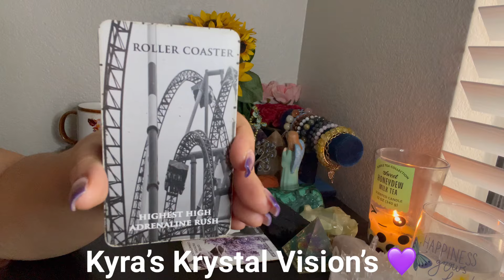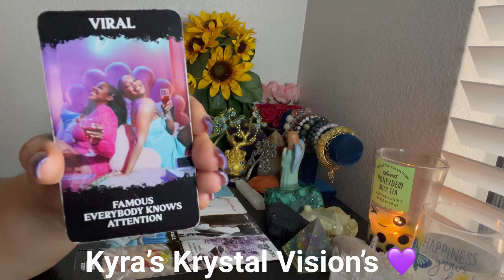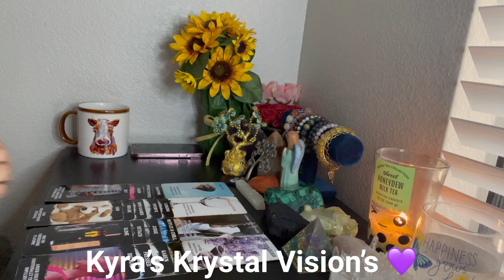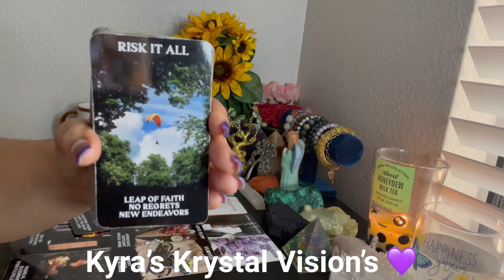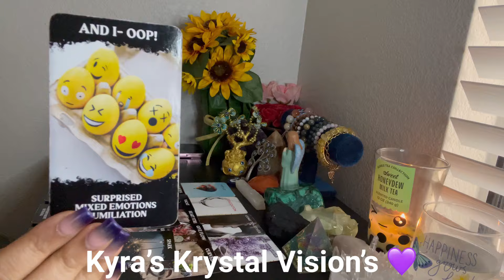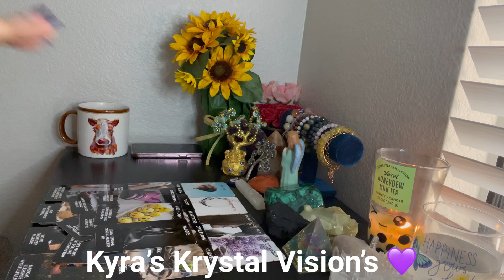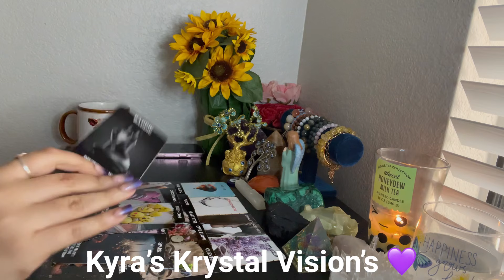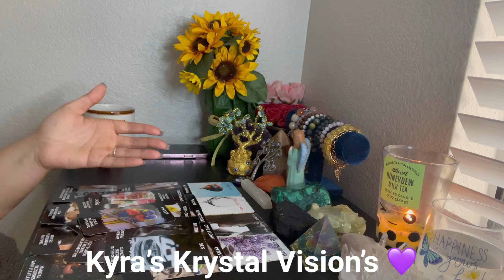THEY WANNA POP UP🤐BUT THEY HUMILIATED THEMSELVES😢UR AN AUTHENTIC DIVINE FEMININE CALLING JUDGEMENT⚖️